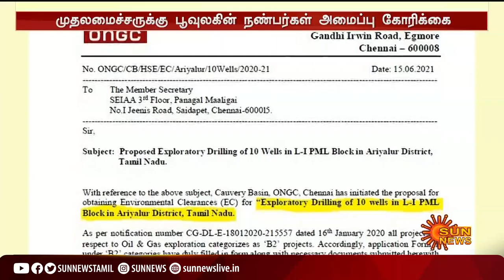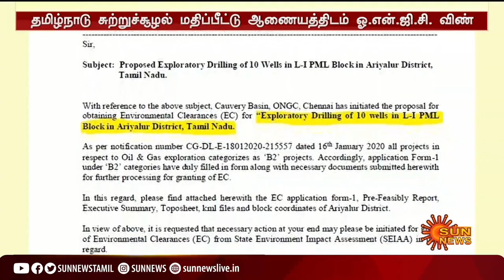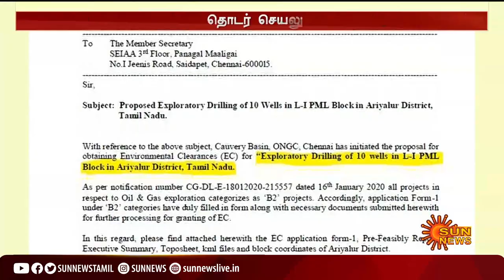அரியலூரில் எண்ணெய் கிணறு அமைக்க வலுக்கும் எதிர்ப்பு; அமைச்சர் சிவசங்கர் திட்டவட்டம் | Ariyalur ONGC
AriyalurONGC | ONGC | MinisterSivasankar | அரியலூரில் எண்ணெய் கிணறு அமைக்க வலுக்கும் எதிர்ப்பு; அமைச்சர் சிவசங்கர் திட்டவட்டம் | Ariyalur ONGC